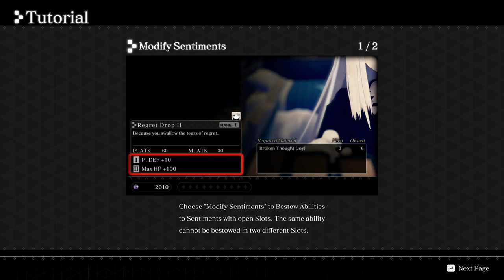Crystar, Part 4